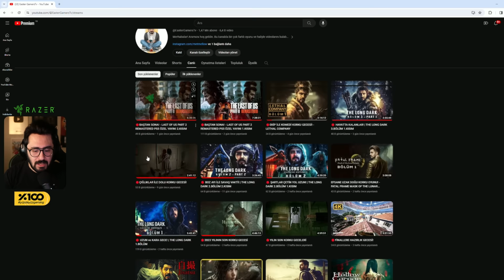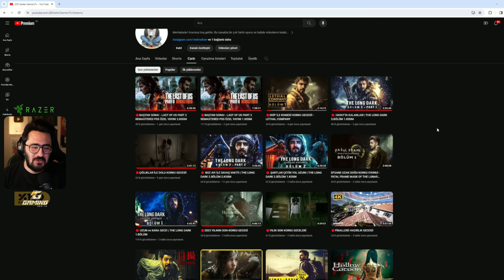FIRTINANIN KALBİ! | THE LONG DARK 3.BÖLÜM 2.KISIM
Ben Mete Özbey , uzunca bir aranın ardından kara kışa ve Kanada'ya dönüş vakti. Hikaye modu Long Dark Wintermute  bölümü ile baştan sona sizlerle. İyi seyirler.

Videoyu Beğendiyseniz ;